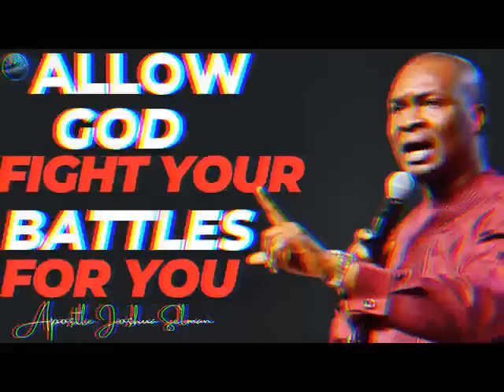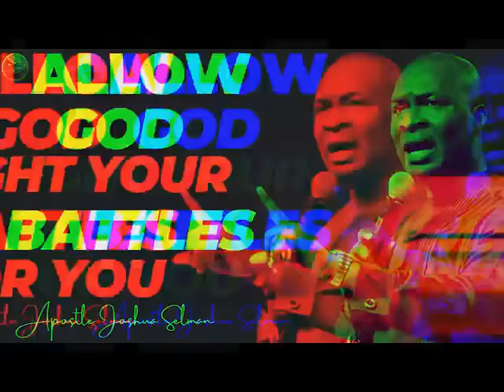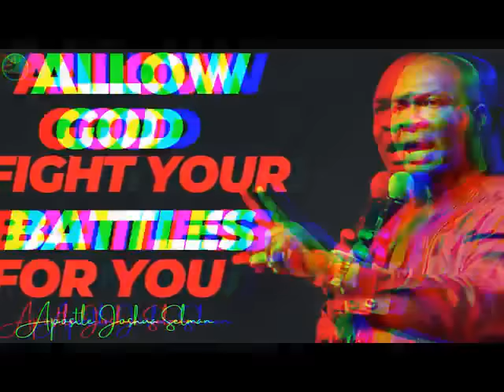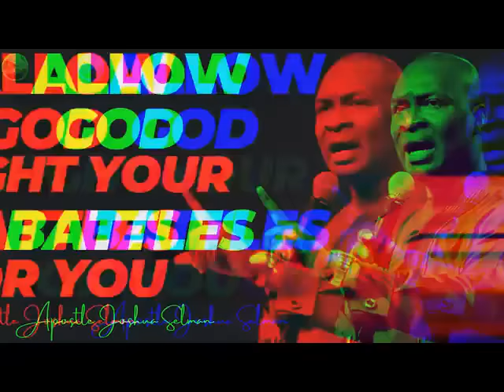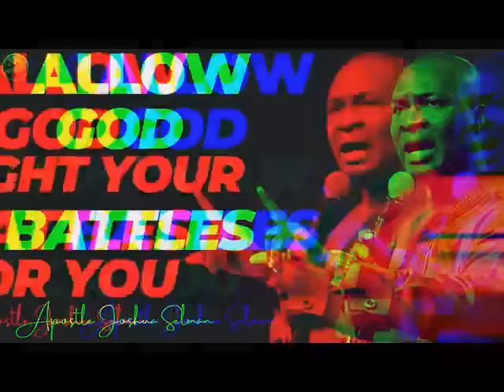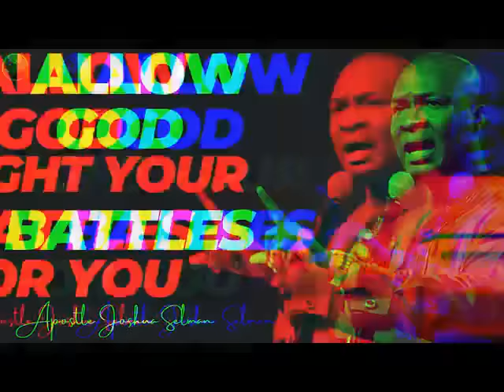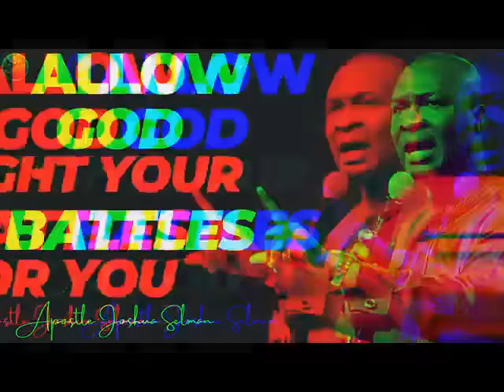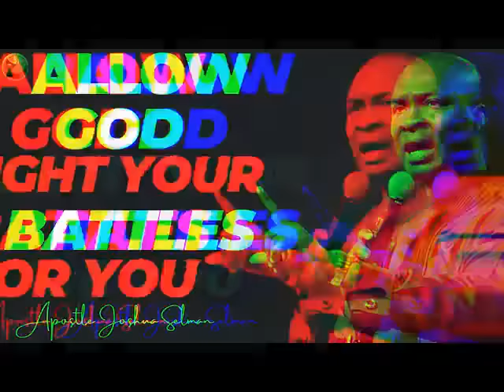OH GOD OF JACOB HELP ME AND DO THE IMPOSSIBLE IN MY LIFE TON IGHT | APOSTLE JOSHUA SELMAN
OH GOD OF JABEZ HELP ME AND DO THE IMPOSSIBLE IN MY LIFE | APOSTLE JOSHUA SELMAN: OH GOD OF JABEZ HELP ME AND DO THE IMPOSSIBLE IN MY LIFE | APOSTLE JOSHUA SELMAN

ANNOUNCEMENT:
Public Relations Department:
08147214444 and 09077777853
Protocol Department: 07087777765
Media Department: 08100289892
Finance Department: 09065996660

below is the account detail:

Account Numbers:
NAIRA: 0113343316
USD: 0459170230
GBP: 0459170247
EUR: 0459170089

Swift code: GTBINGLA
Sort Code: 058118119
Bank: Guaranty Trust Bank Plc

1)This video has no negative impact on the original works (It would actually be positive for them)
2)This video is also used for teaching purposes.
3)It is transformative in nature.
4)I ONLY used bits and pieces of videos to get the point across where necessary.

selman joshua
prayer
joshua selman